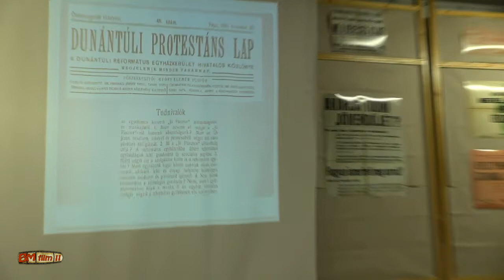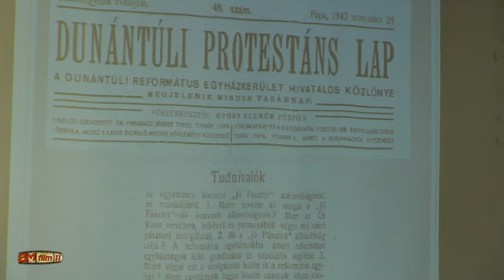Éliás József ref. lelkész, és munkaszolgálatban megölt testvére.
"Jó Pásztor Misszió"
A két testvér sorsa.
Wintermantel Balázs előadása